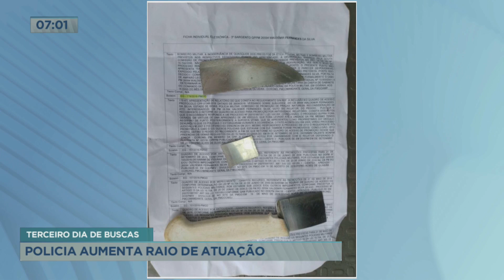Caso Wanderson: terceiro dia de buscas e polícia amplia área de atuação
As buscas pelo caseio Wanderson Mota Protácio continuam. Já são três dias de busca, e agora, em 12 municípios goianos. Moradores da região falam do medo de permanecer em casas.

Ele é suspeito de matar a mulher, Raniere Figueiró, de 19 anos, que estava grávida, e a filha dela, Geisa, de apenas 1 ano e 8 meses, além de um homem em uma chácara vizinha, na zona rural de Corumbá de Goiás (GO).